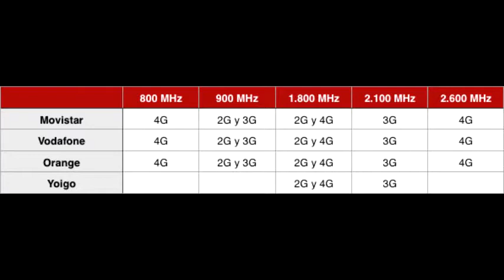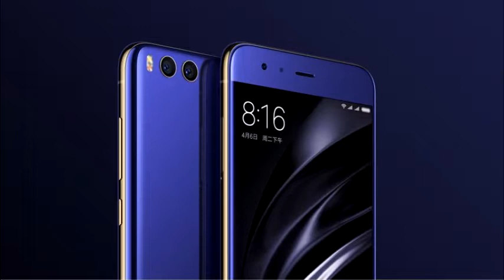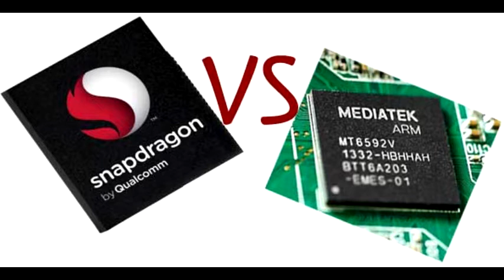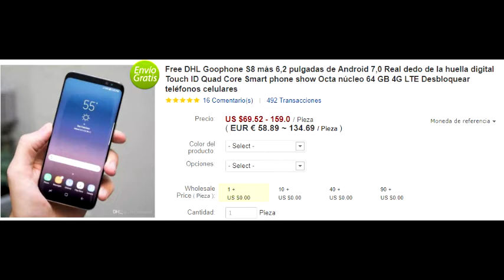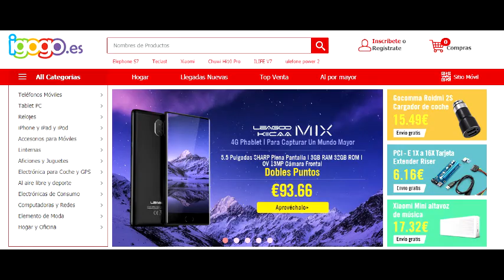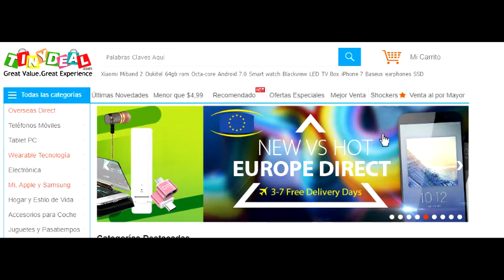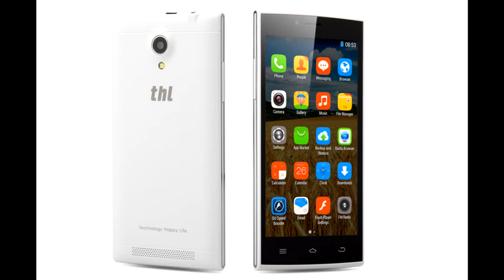Consejos para comprar móviles chinos online (Guía de compra)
Te doy algunos consejos que pueden ser de gran utilidad a la hora de comprar un móvil chino online.

El teléfono con doble cámara más barato es el BlackView A7